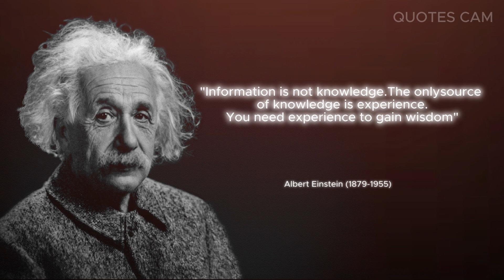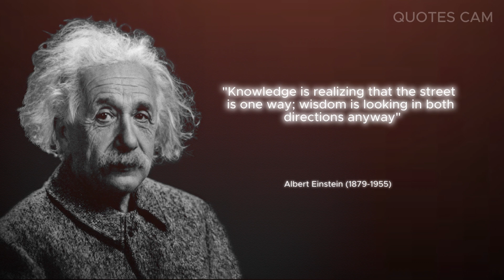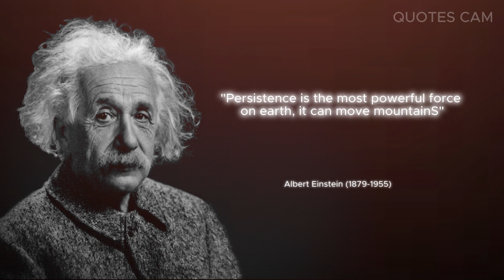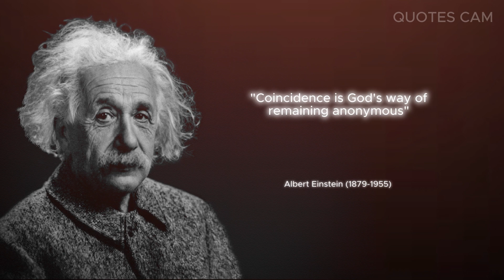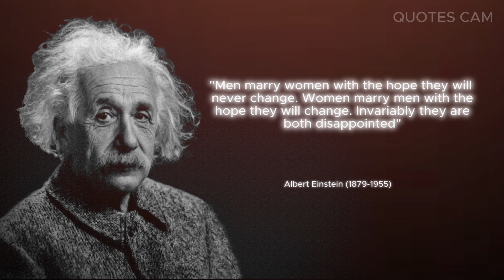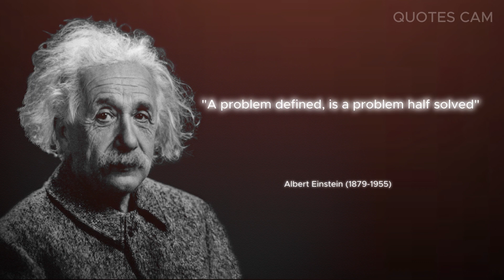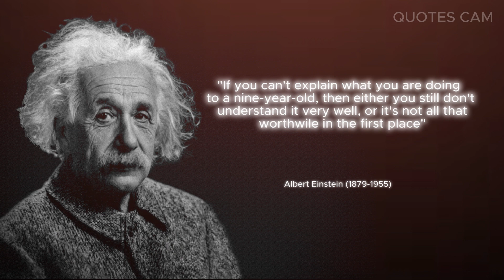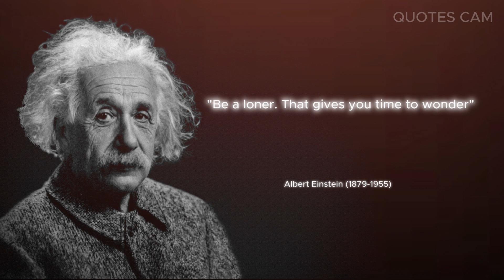45 Albert Einstein Qoutes - QOUTESCAM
Quotes from Albert Einstein that will make you think.